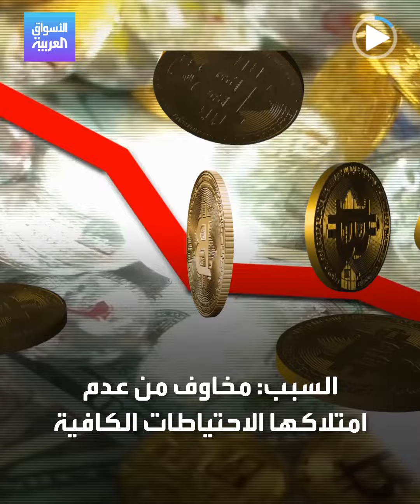الأسواق العربية | هل تنهار Binance؟ شركة محاسبة تتخلى عنها!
واحدة أكبر شركات المحاسبة العالمية توقف العمل مع شركة Binance خوفاً من عدم امتلاكها للاحتياطيات الكافية، في وقت باتت فيه أكبر بورصة لـ العملات_المشفرة أمام مصير صعب بسبب الانهيارات المتواصلة بسوق